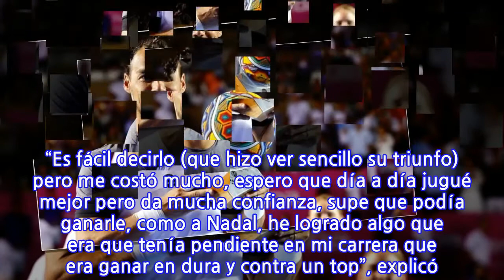El extravagante ‘look’ que coronó a Fabio Fognini en Los Cabos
Hasta hoy, Fabio Fognini podía presumir de contar con siete títulos de ATP, solo que ninguno de ellos en otra superficie que no fuera arcilla. La superficie dura era una cuenta pendiente, misma que saldó en el Abierto de Los Cabos, donde un extravagante peinado se convirtió en su mejor amuleto. Con pequeñas trencitas, cada una amarrada con una liga de un color diferente, el italiano de 31 años apareció en el Estadio Pegaso en cada uno de sus partidos. Conforme avanzó el torneo, optó por mantenerlas a modo de ‘cábala’ y fue con dicho ‘look’ que puso fin a su ‘maleficio’, tras vencer en la Final del Abierto de Tenis Mifel al favorito Juan Martín Del Potro. “No, no puedo más (seguir con las trenzas). Me tira el pelo, ojalá no me quede sin pelo ahora. Vi a niños con el peinado, Federico (su hijo) tiene poco cabello por el momento y no puede hacerlo, pero perdí la apuesta y la tuve que mantener, me ha llevado suerte. Antes de Toronto lo voy a quitar”, dijo Fogna tras conquistar el octavo título de su trayectoria. Lo consiguió en dos sets de 6-4 y 6-2 ante el cuarto mejor tenista del mundo, a quien dominó casi de principio a fin en su encuentro. “Es fácil decirlo (que hizo ver sencillo su triunfo) pero me costó mucho, espero que día a día jugué mejor pero da mucha confianza, supe que podía ganarle, como a Nadal, he logrado algo que era que tenía pendiente en mi carrera que era ganar en dura y contra un top”, explicó. “La verdad es difícil ganarle, un jugador que todo mundo conoce, del 0-3 le devolví casi todas las pelotas. Su saque de derecha es de lo mejor del mundo pero estuve paciente, le hacía jugar mucho y tomé iniciativa, todo salió bien”. Curiosamente, en Toronto jugará dobles junto al argentino. Por lo pronto, puede presumir de haber conseguido uno de los trofeos más exóticos del tour. “Me gusta Moto GP y (el trofeo) parece el casco de Valentino Rossi, un tiempo tuvo algo similar y es muy especial. Yo perdería la paciencia para hacerlo, hay gente que trabaja en eso y se ve la verdad muy difícil”, sentenció.